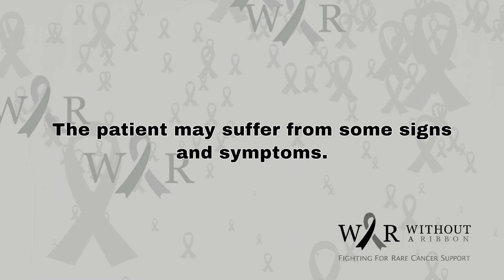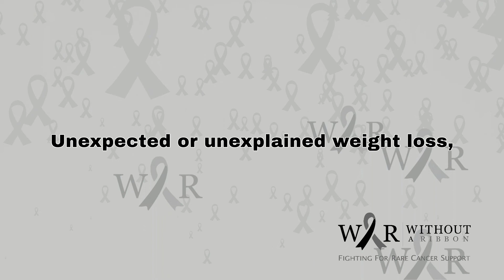SPLENIC MARGINAL ZONE B CELL LYMPHOMA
It is a rare type of white blood cell cancer that results from the uncontrolled division of B cells or B lymphocytes and affects the spleen, bone marrow, and blood.